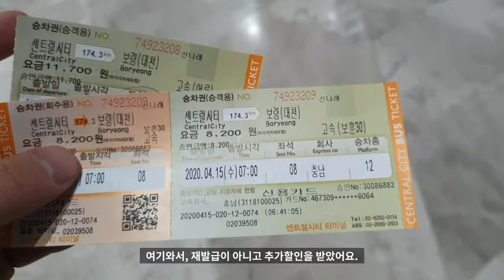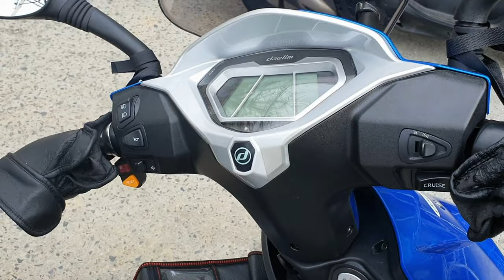[직업체험]배달대행 창업한 친구요청으로 오토바이배달 / Feat.보령시 구독자님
* "생각대로"가 아닌, "청년배달"입니다. *

✔보령시 요식업주님들께
친절하고, 신속한 청년배달❗
많은 가맹 부탁드려요🤗

배달대행을 창업한 친구의 도움요청으로 오토바이배달을 몇일동안 해봤어요~
그러면서 있었던 일들과 현지에서 우연히 만난 구독자님과 토크하는 시간을 가져봤습니다!